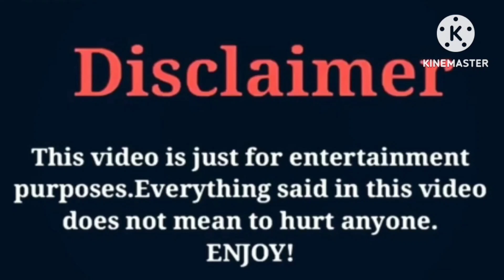Laura Lee VS Sofie Dossi | Lifestyle | Comparison | Interesting Facts